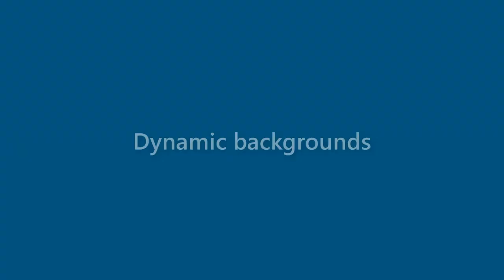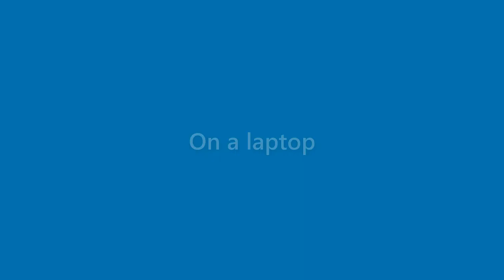Ida Bentley - appearance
Name Look - Ida Bentley - appearance. In this video we present "Ida Bentley" name look and feel in various scenarios.
This video will cover:
How does "Ida Bentley" look as a personal letterhead?
How does "Ida Bentley" look on a business card?
How does "Ida Bentley" look on a computer/laptop screen?
How does "Ida Bentley" look with different background colors?
How does "Ida Bentley" look with various fonts?